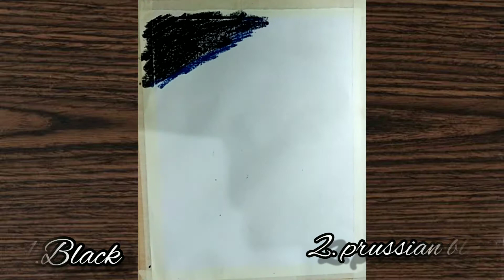Easy picture drawing with oil pastel colours / Step by Step drawing